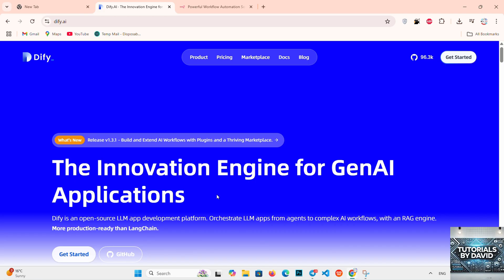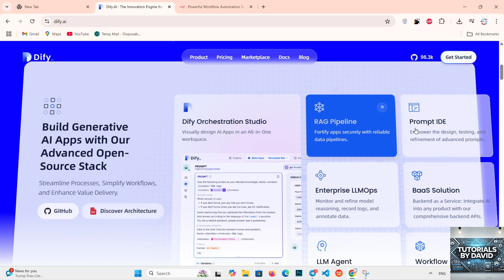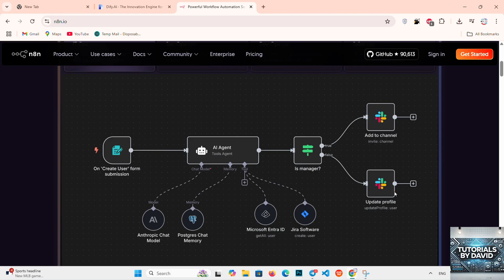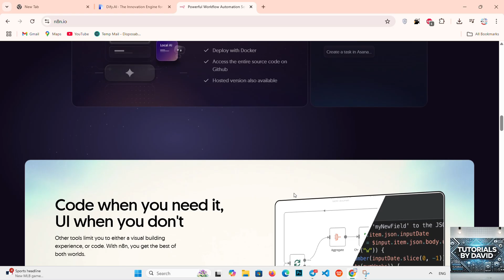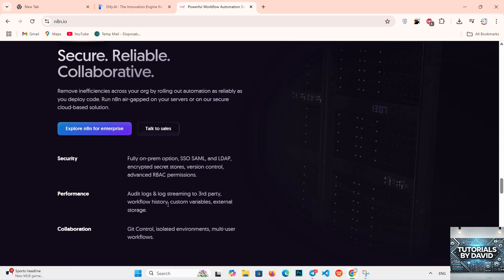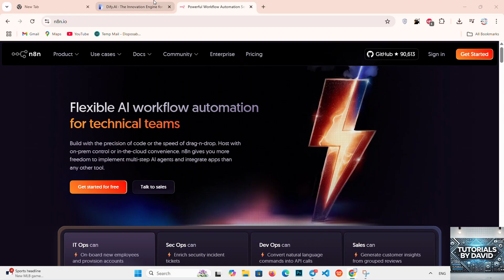Dify Vs n8n: Which Is Best In 2026?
💡 In This Video, You’ll Get A Detailed Comparison Of Dify’s AI-Powered Automation Versus n8n’s Open-Source Workflow Builder To Help You Decide Which Platform Suits Your Needs Best.

✅ What You’ll Learn:

🟣 How Dify’s LLM-Driven Task Automation Stacks Up Against n8n’s Visual No-Code Editor

🟣 Integration Options With Popular Apps Like Slack, GitHub, And CRM Systems

🟣 Customization Flexibility Including AI Prompts, Scripting, And Prebuilt Templates

🟣 Pricing Models, Free Tiers, And Enterprise Features For Large Teams

🟣 Performance And Reliability Metrics On Task Execution, Error Handling, And Scalability

⚡ Takeaway: ✔️ After Watching, You’ll Know Which Platform—Dify Or n8n—Aligns With Your Technical Expertise, Budget, And Automation Goals In 2026.